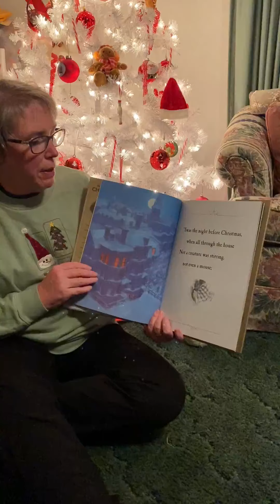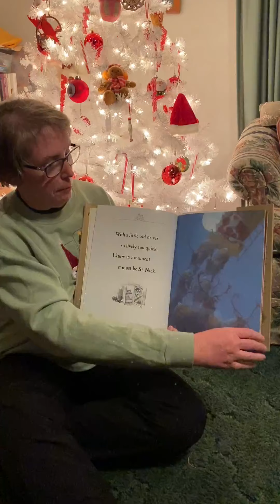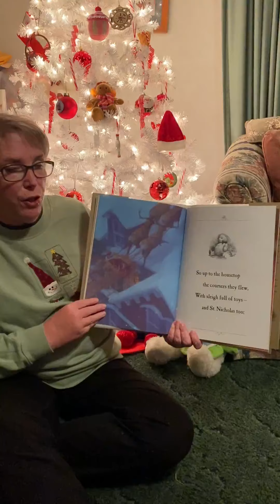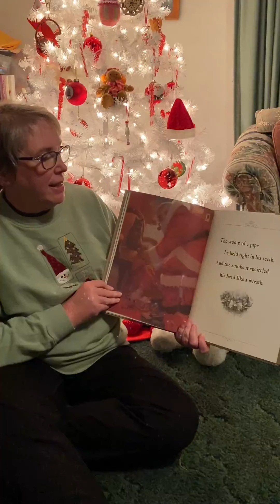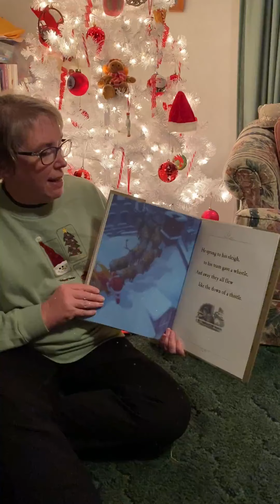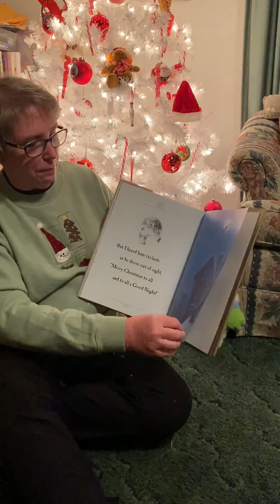The Night Before Christmas